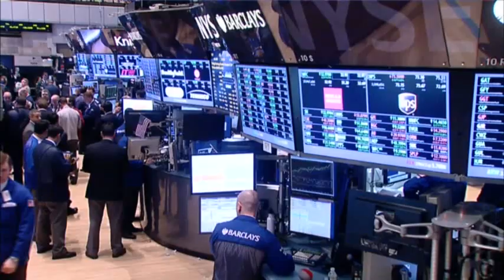'Cliff' Talks in 'Critical' Phase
As Washington hurtles toward the year-end showdown known as the "fiscal cliff," President Barack Obama is demanding the GOP accept higher tax rates for the rich before making a deal. (Dec. 5)